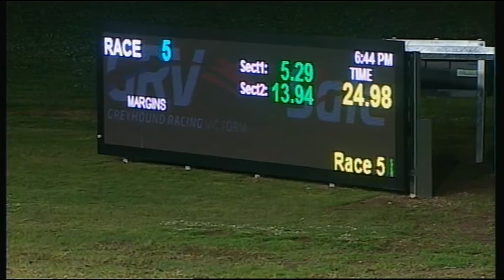SLE SAT 25 JUL 15 R5